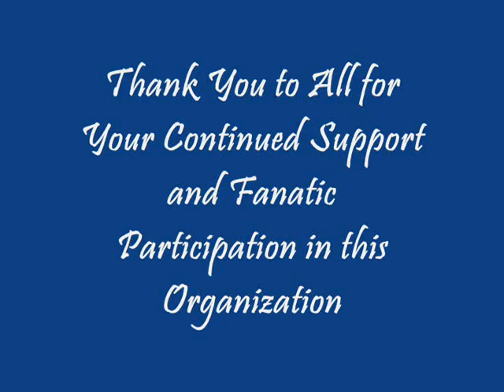2010 Berkshire Baseball Banquet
2010 Berkshire Baseball Banquet